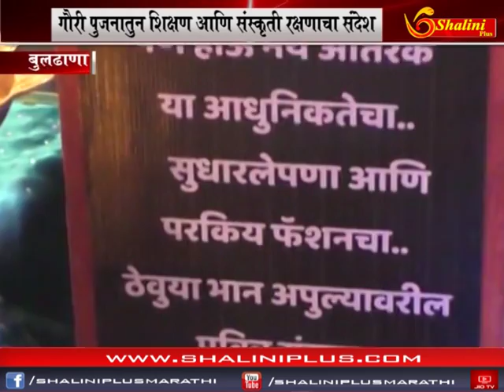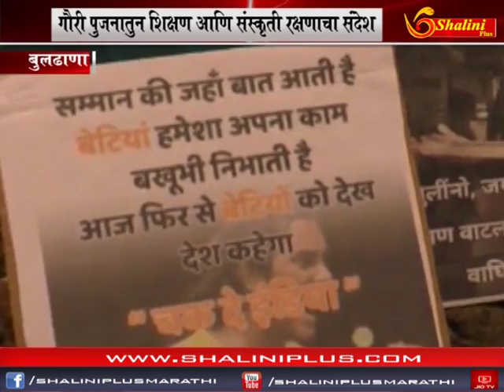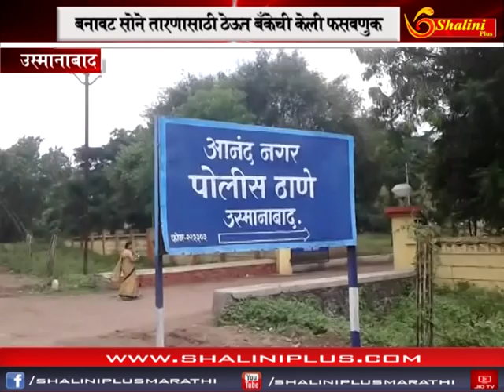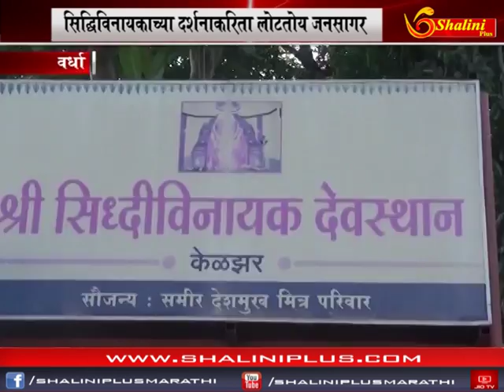१९ सप्टेंबर २०१८ सांध्यकाळचे बातमीपत्र